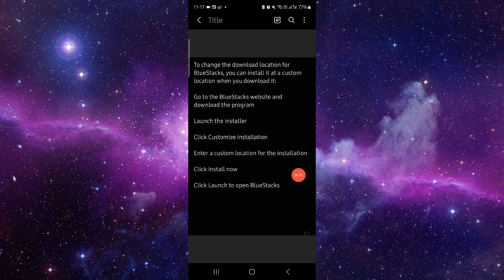✅ How To Change Download Location in Bluestacks (Full Guide)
Master the process of changing your download location in Bluestacks. Our guide makes it easy to customize your settings.

Key Learning Points:
• Overview of Bluestacks settings
• Step-by-step instructions
• Tips for optimal download management